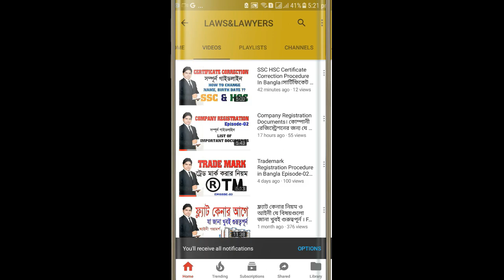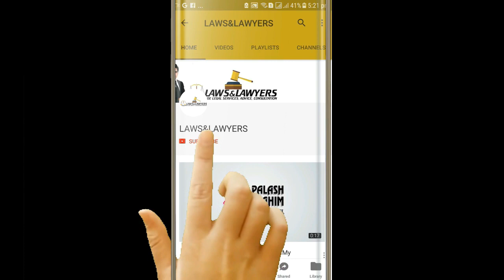Digital Nirapotta Ain।Digital Security Act 2018।জাতির পিতা,জাতীয় সঙ্গীত বা পতাকার মিথ্যাচারের শাস্তি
Digital Nirapotta Ain।Digital Security Act 2018। ডিজিটাল নিরাপত্তা আইন ২০১৮ জাতির পিতা,জাতীয় সঙ্গীত বা পতাকার মিথ্যাচারের শাস্তি

১. আইনের ছাত্র ছাত্রী, শিক্ষানবীশ, আইনজীবী, বিচারক,এবং আইন শৃঙ্খলা বাহিনীতে কর্মরত সকলের জন্য দেশের প্রথম অনলাইন ল স্কুলঃ

2. আইনের বিভিন্ন বিষয়ের উপর অভিজ্ঞ আইনজীবী ও বিচারক মন্ডলী কর্তৃক প্রশিক্ষন প্রদানের জন্য বিশেষায়িত প্রশিক্ষন ইনিস্টিটিউটঃ
Channel Name:

4. আইন বিষয়ক দেশের প্রথম অনলাইন নিউজ পোর্টাল:
Channel Name: Adalat News/ আদালত নিউজ
Channel Link:

5. আইন বিষয়ক আমার চ্যানেলঃ
Channel Name: Adv. Ibrahim Khalil Palash
Channel Link:

LLB,LLM, PGDICT
Advocate

১. আপনার নাম
২. আপনার ঠিকানা
৩. কি বিষয়ে কথা বলতে বা দেখা করতে চান তা সংক্ষেপে লিখে দিন
৪. এর পর এসএমএস করূন: 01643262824 এই নম্বরে।

6-7 Court House Street, Dhaka Judge Court,
Dhaka-1100.